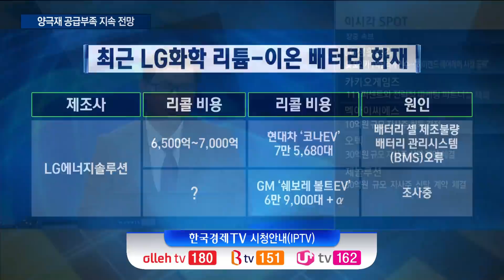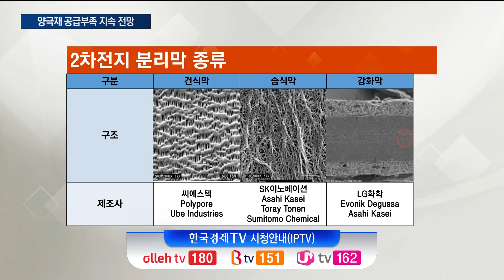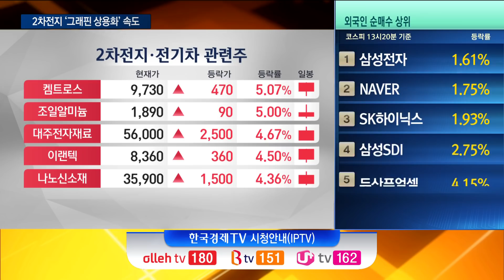2차전지 양극재 숏티지 심화, 꿈의 소재 그래핀 상용화 시기는? / 2차전지 / 강태경 이엔플러스 신소재사업부 기술이사 / 한국경제TV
[ 나의투자 ]
▶ 출연자
김두언,이혜수 / 앵커
강태경 / 이엔플러스 신소재사업부 기술이사

▶ 내용

- 2차전지 화재 시 쉽지 않은 원인 규명
- 분리막 다공성, 내열성, 강도 등 여러 성질의 복합체
- 습식 분리막이 자동차에 가장 많이 사용
- 분리막 나노 입자 코팅으로 온도 200도 미만 달성
- 글로벌 기업 뛰어든 전고체 배터리…성과는 ‘아직’
- 고체전해질 재료 관련한 특허 급증
- 양극재 공급 부족 지속, 장기적 관점 투자 유효
- 2차전지, 양극 하이니켈 음극 실리콘 대세
- 실리콘 첨가 음극재, 이온 용량은 전고체와 비슷
- 실리콘 플레이크 타입 개발, 미래 2차전지 핵심
- 그래핀, 2차전지ㆍ발열필음ㆍ차량 경량화 등에 활용 가능
- SI-rGo 음극재, 전기차에 파우더 방식 사용
- SI-rGo 음극재, 친환경 모빌리티 핵심 부품
- 그래핀 첨가 시 하중 80%, 변형 5배 개선
- 탄소-나노튜브 상용화보다 빠른 그래핀 개발 속도
- 도전재, 2025년 약 2.2조 규모 성장 기대
- 도전재, 음극 실리콘 부피 팽창 억제 효과